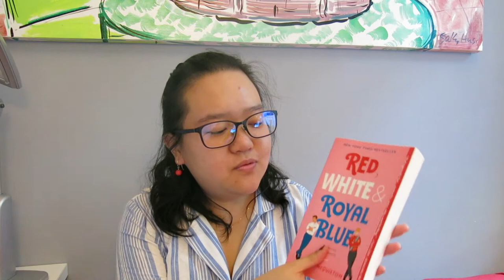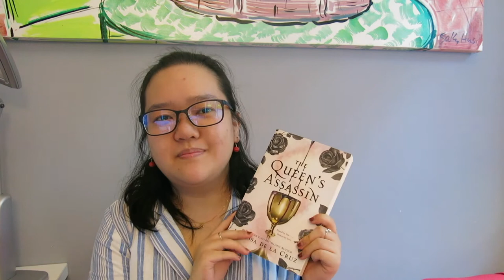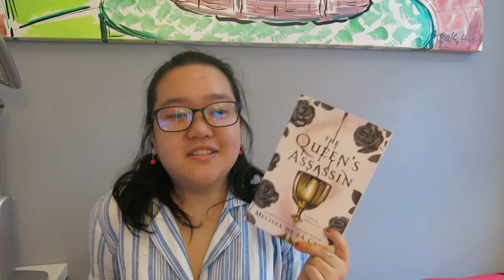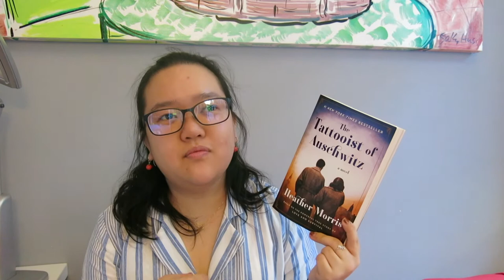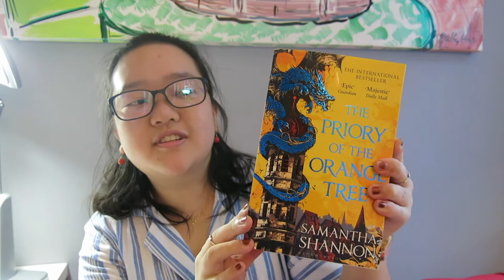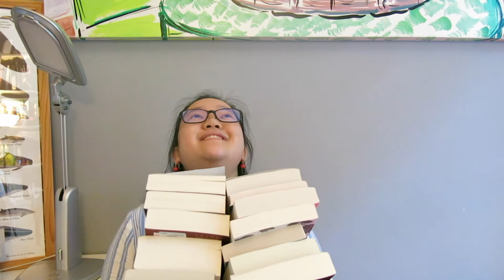Mini book haul from a 50+ Wishlist!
**Books list is down below as well as Youtubers that are mentioned!**
Hello everyone I’m bringing you guys a book haul YAYY!! These were part of a 50+ wishlist and I got 13 books in this haul and I am ready to share with you some exciting books! I hope you guys get some book recommendations from this list!

Loves,
Veronica Chen

Loveboat, Taipei by Abigail Hing Wen
Of Curses and Kisses by Sandy Menon
Ninth House (Alex Stern series book #1) by Leigh Bardugo
The Librarian of Auschwitz by Antonio Iturbe
Brightly Burning by Alexa Donne
The Stars We Steal by Alexa Donne

The Summoner series by Taran Matharu
Book 1: The Novice
Book 2: The Inquisition
Book 3: The Battlemage

🥀 Y O U T  U B E R S  M E N T I O N E D 🥀